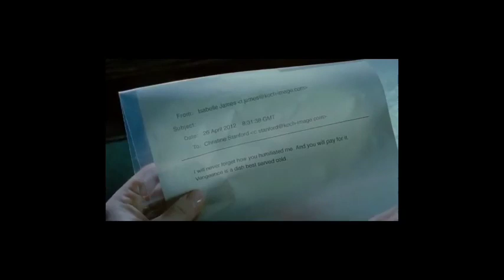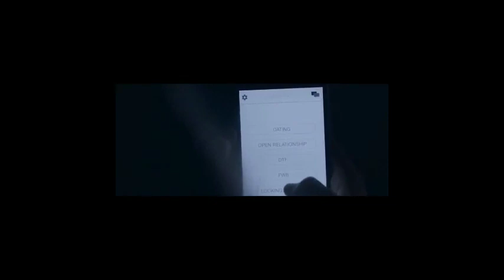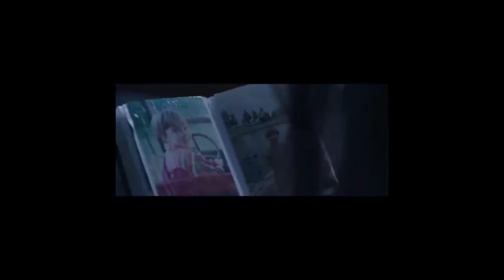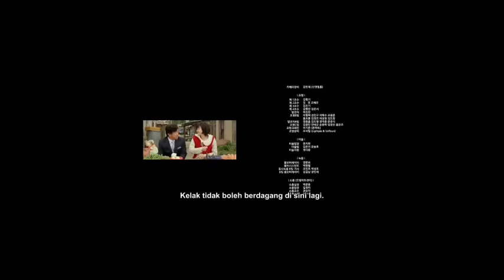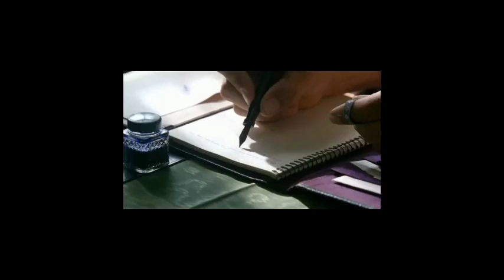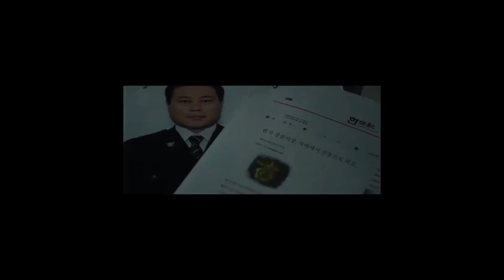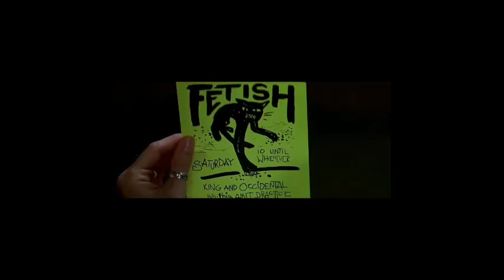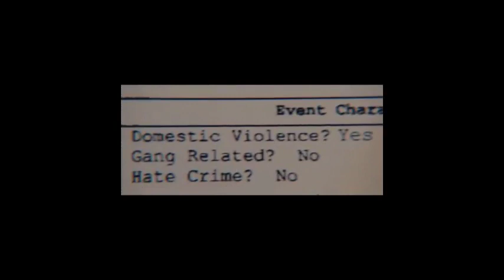The Hidden Secrets of 1002 Unveiled by Muted Emotions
movies explained
movie explained
hollywood movie in hindi explained
endingexplainhindi
Ending Explained In Hindi
Explained